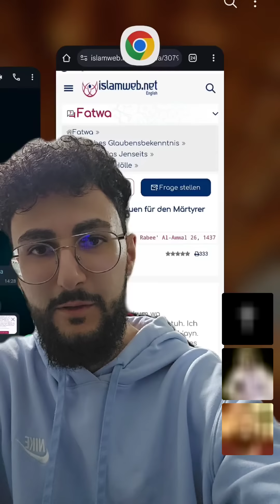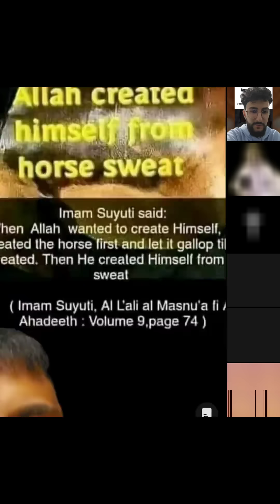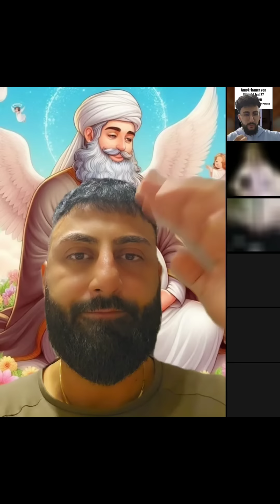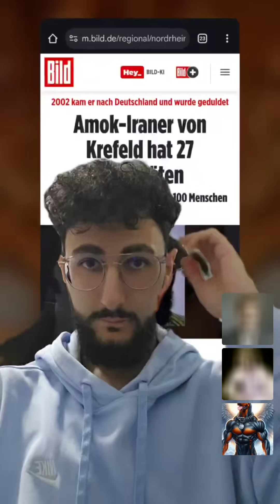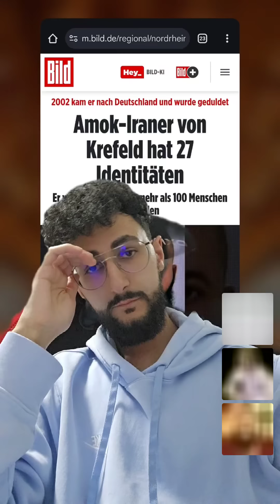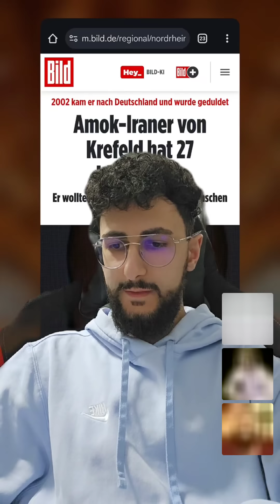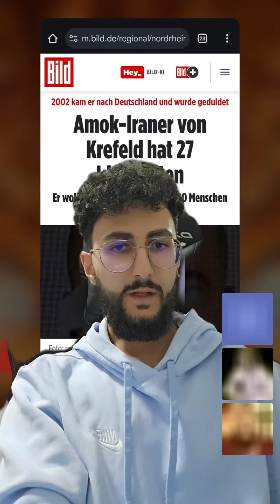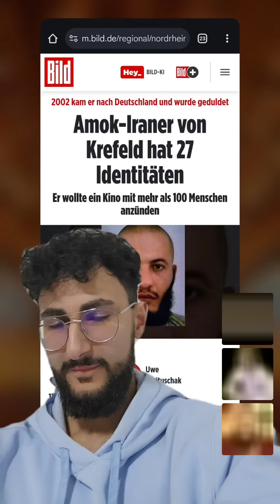100 Jungfrauen an nur einem Tag?! | Pavlos Ex-Katholik & Amir Ex-Muslim | 13.10 | Tiktok Stream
❤️ Gottes Segen!
🔴Alle Quellen & Mehr ⬇️
📚 Schlachter2000 - Studienbibel

Beste Zusammenfassung aller Quellen aus Koran & Sunnah ⬇️

📘 Bücher von Christian Prince:

・Allahs Täuschung
・Wissenschaftliche Koranwunder unter der Lupe
・ Տех & Allah/ Band I
・ Տех & Allah/ Band II

🌐TIK TOKs🌐